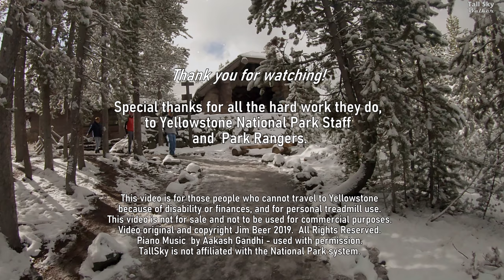Virtual Hike: Yellowstone's Thermal Norris Geyser Basin -Snow (Scenic stops)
If you like this, please rate! Thanks
- Here is a scenic snow hike through Norris Geyser Basin, in Yellowstone National Park. It is one of the most extreme environments on earth. Starting at Steamboat Geyser, this hike goes clockwise through the basin, travels through Porcelain Basin and Back Basin, with stops at most of the geysers and colorful hot springs. Below is a link to a faster hike of this same location with the original on-location audio (no music):
Note: Steamboat Geyser erupted about 18 hours before this video was made.